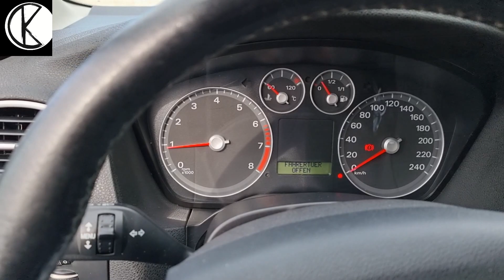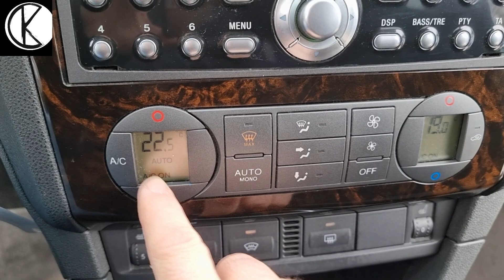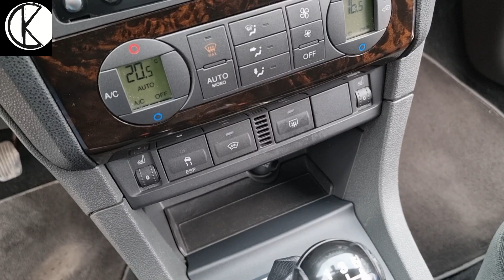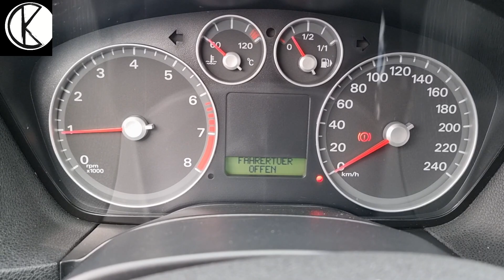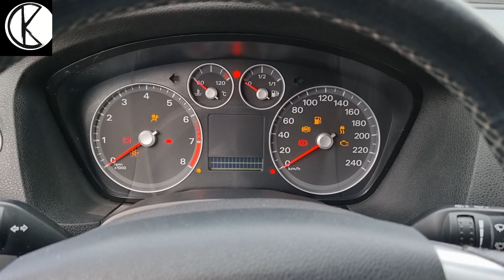FORD FOCUS 1.6 használt autó bemutató, Corrado Car Budapest